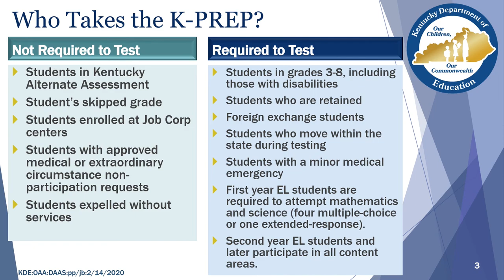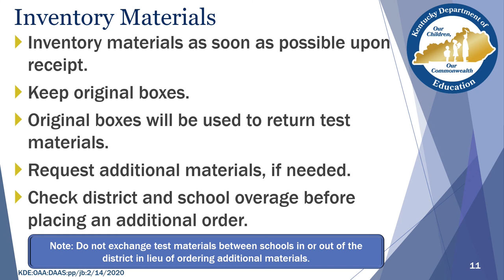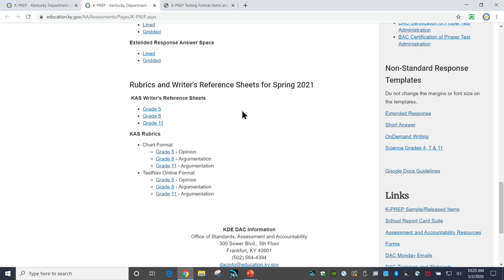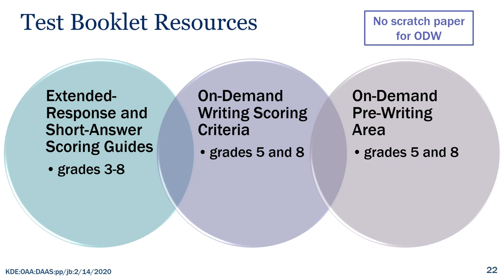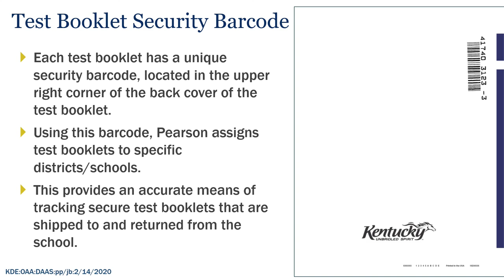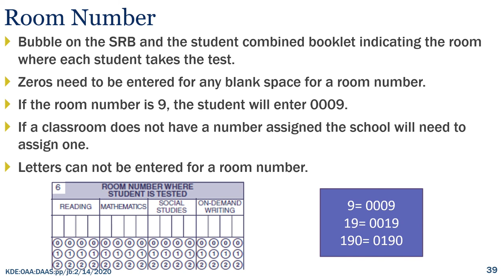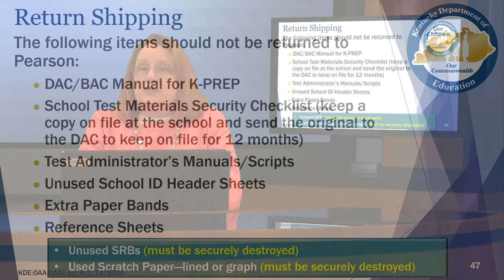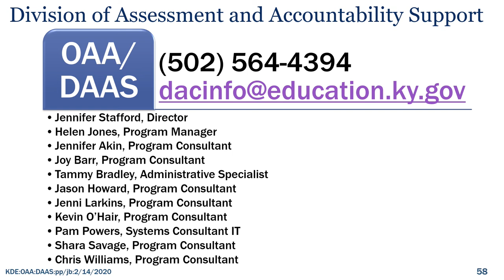KDE DAC Training Series: K-PREP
KDE DAC Training Series
K-PREP
Presented by Pam Powers